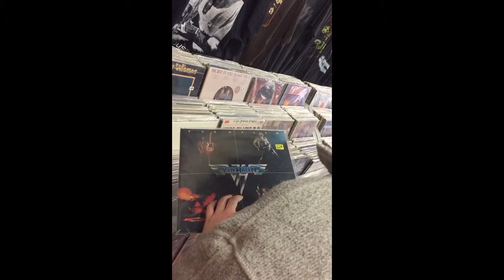Flipping Through Vinyl at Dan's Downtown Records